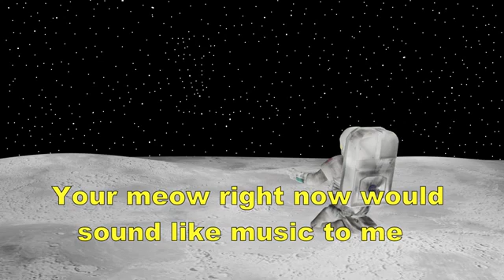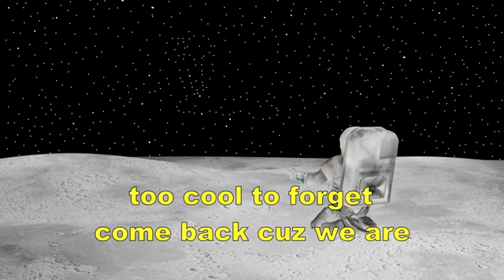I was looking for something to listen to and I found this beauty